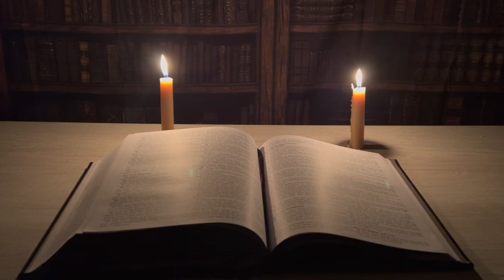11. Третья книга Царств (Ветхий Завет: рассказывается с расслабляющей музыкой и видео)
1-е Царства - это книга в Старом Завете Библии, которая рассказывает о жизни и царствовании первых царей Израиля, включая Соломона. Она также описывает историю Израиля и его отношения с другими народами и царствами.